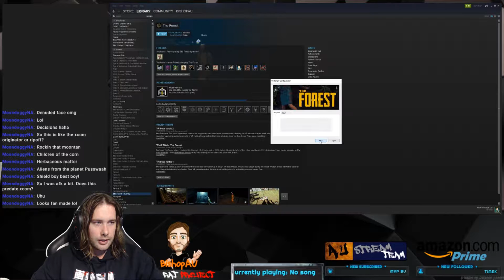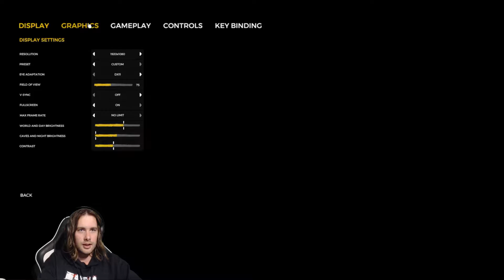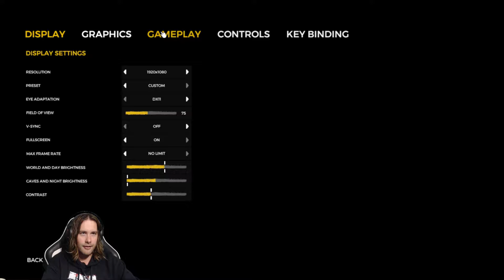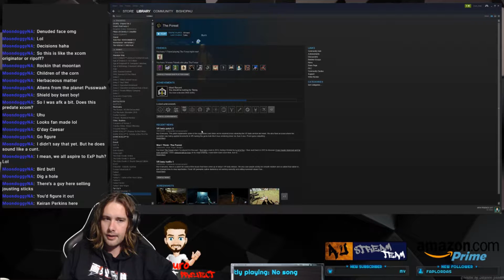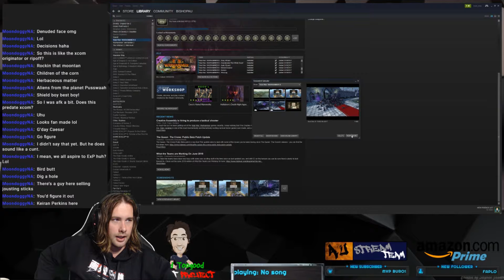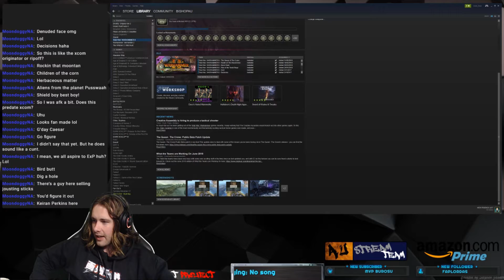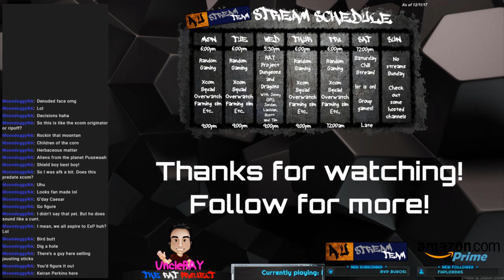Bishop Rants and Caesar Argues | The Forest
Feat Bishop, Caesar and Shift talking trash while they fill time in The Forest